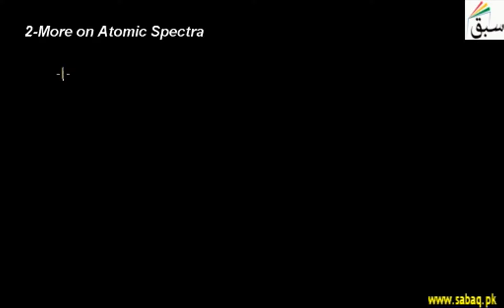2-More on Atomic Spectra, Physics Lecture | Sabaq.pk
Energy can travel through a vacuum or matter as electromagnetic radiation.
This video is about: More on Atomic Spectra. Practice tests and free video lectures for Physics, Chemistry, Biology, Math’s, Computer Science, English & more subjects are also available at Sabaq.pk. So, subscribe to Sabaq.pk/Sabaq Foundation now and get high marks in your exams.

CLASSES WE COVER AT SABAQ.PK / SABAQ FOUNDATION:

1. KG
2. Class 1
3. Class 2
4. Class 3
5. Class 4
6. Class 5
7. Class 6
8. Class 7
9. Class 8
10. Class 9
11. Class 10
12. Class 11
13. Class 12
14. Class 13
15. Class 14
16. MCAT
17. ECAT
18. CSS

BOARDS WE COVER AT SABAQ.PK / SABAQ FOUNDATION:

1. FBISE
2. Punjab Board
3. Sindh Board
4. KP Board
5. Balochistan Board
6. Cambridge

STUDY MATERIAL WE OFFER AT SABAQ.PK / SABAQ FOUNDATION:

1. Physics Lectures
2. Chemistry Lectures
3. Mathematics Lectures
4. Biology Lectures
5. English Lectures
6. General Science Lectures
7. Computer Science Lectures
8. General Math Lectures
9. Accounting Lectures
10. Statistics Lectures
11. Advance Accounting Lectures
12. Cost Accounting Lectures
13. Practice Tests
14. Physics Practical
15. Chemistry Practical